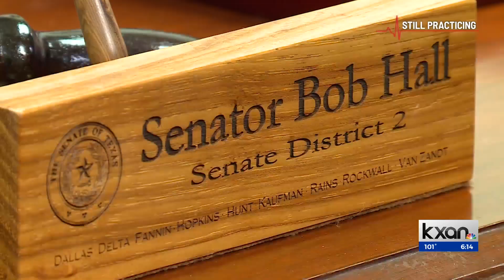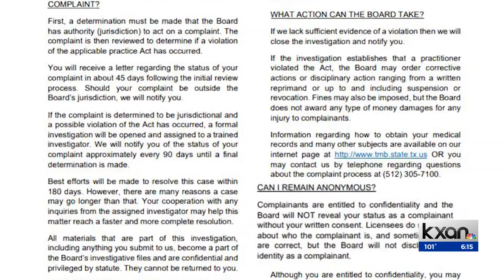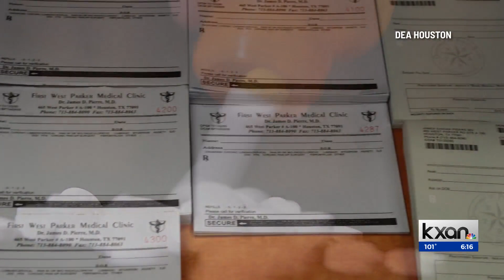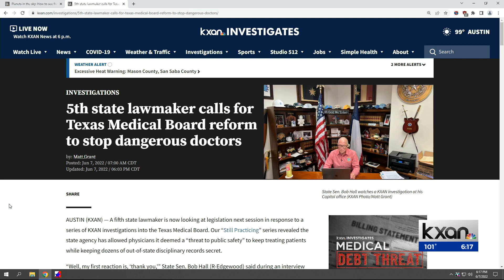KXAN investigation into Texas Medical Board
A series of KXAN investigations into the Texas Medical Board revealed the state agency allowing physicians it deemed a "threat to public safety," to still practice, all while keeping some disciplinary records secret. KXAN's Matt Grant reports another state lawmaker is looking into legislation in light of what we uncovered.